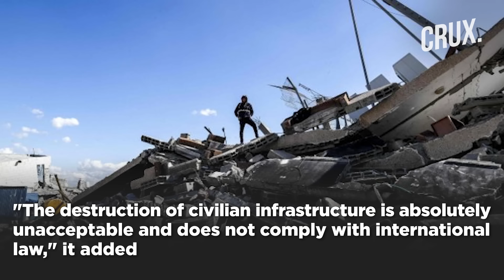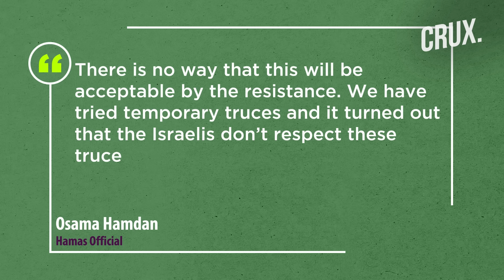PRCS Worker Killed In Israeli Gunfire In Khan Younis, Hamas Wants Permanent Ceasefire In Gaza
The Palestine Red Crescent Society (PRCS) has confirmed the killing of a female employee due to Israeli gunfire in Khan Younis. Palestinian news agency Wafa said three civilians were killed and three others injured today, including a PRCS employee. At least 27,131 Palestinians in Gaza have been killed by Israeli attacks since October 7, the Gaza Health Ministry said. A UN official described the situation at Rafah as a "pressure cooker of despair”. The Israel Defence Forces (IDF) says it killed many Hamas gunmen and raided the militant group’s sites in the central Gaza area. Hamas official Osama Hamdan has said that the group seeks the release of thousands of Palestinian prisoners being held and a permanent ceasefire. Iraq’s pro-Iran al-Nujaba movement says it intends to press on with attacks on US forces in the Middle East. Watch this video to know what's latest in the ongoing Israel-Hamas war.

n18oc_world      n18oc_crux